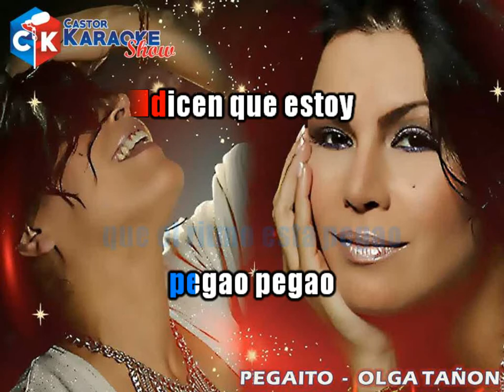karaoke pegaito orquestada olga tañon demo